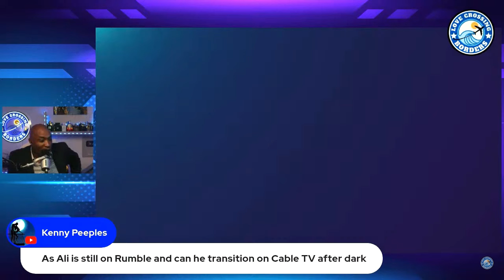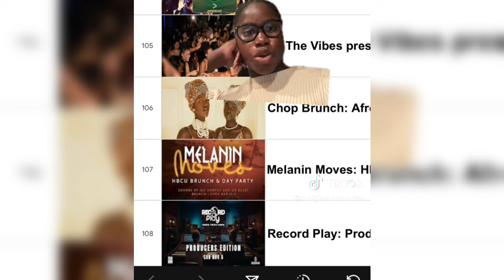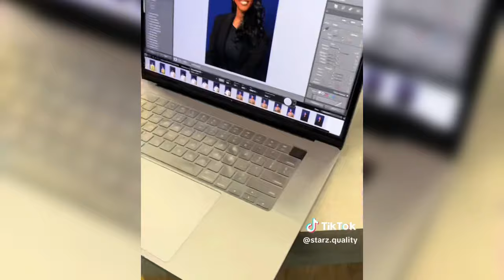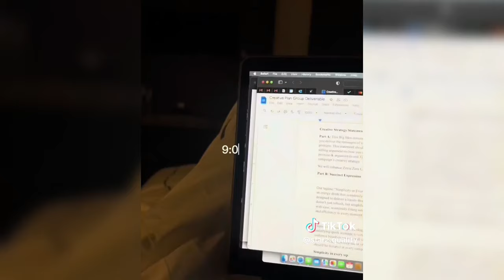Black Women's Honest Opinion: FREAK NIK vs AfroTech Event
I'll be a guest Speaker.

Passport Bros Cost of Living in Colombia | Tax Breaks for PASSPORT BROS

 * NEW Free LIST of over 300 COMPANIES HIRING for online workers paying up to $70,000
    2. Scroll down to Article: Companies that allows work from ANYWHERE in 2023 to get the FREE List of 300 Jobs)

If you believe this channel is helpful to you in any way, you can show your appreciation with your support.  Thanks for donating to the channel and our efforts to feed the homeless in our community through:

Public Service Announcement regarding dating App use in South America:

The results of your actions are your responsibility. We have posted 5 years' worth of video warning men against such behavior.
Not even Colombian or Latin Cupid, etc websites are endorsed by us.
You have been warned ⚠️ and informed. We will no longer make content nor discuss this matter on any platform.
From now on, this announcement will be posted in the description of our videos.